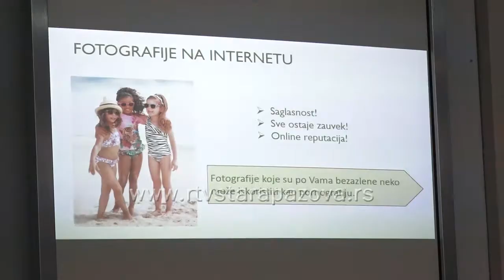Tribina "Pametno - bezbedno" u vojačkoj osnovnoj školi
Bezbednost dece na internetu bila je tema tribine „Pametno – bezbedno“ održane juče u OŠ „Milan Hadžić“ u Vojki. Tribina je bila namenjena roditeljima, a pre toga su održane radionice sa učenicima. Nacionalnog kontakt centra za bezbednost dece na internetu pri Ministarstvu trgovine, turizma i telekomunikacija postoji od prošle godine, I do sada su održane edukacije za oko 5000 dece I 2000 roditelja a evidentirano je 1000 predmeta nasilja na internetu.